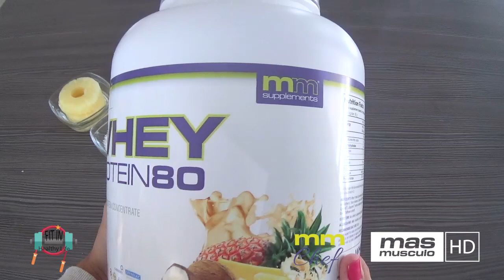TARTALETAS TROPICALES | Fit in Healty Life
Hoy Blanca no enseña cómo elaborar unas TARTALETAS TROPICALES.
Los ingredientes:
• 100 gr de copos de avena
• 100 gr de claras de huevo
• 100 ml de leche de la que uses
• 250 gr de queso de burgos
• 20 gr de proteína sabor coco-piña
• 2 hojas de gelatina
• 10 gr de pelitos de coco desecados
• stevia al gusto
• 6 rodajas de piña
• 6 taquitos de coco (opcional)